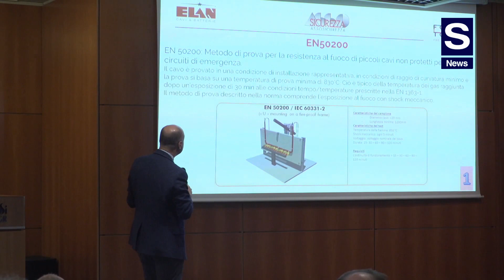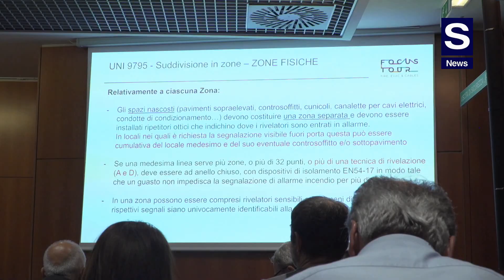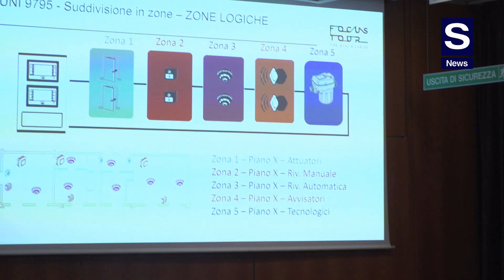Focus Tour Rimini, Lazzaretti ACESS: distributori aggiornati per garantire servizi vincenti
Alla tappa del Focus Tour di Rimini, l’evento formativo di Elan, Inim e PASO, S News incontra Andrea Lazzaretti, Amministratore ACESS.

“Essere presenti a questi eventi – sottolinea Lazzaretti – e quindi conoscere prodotti nuovi e soprattutto le normative, nel caso specifico l'antincendio, è davvero importante, specialmente in una zona come Rimini con alberghi, centri commerciali e molte altre attività dove si concentrano molte persone. Questo tipo di formazione ci permette di dare ai nostri installatori, ai nostri clienti, ai progettisti che vengono presso la nostra sede e in negozio, un supporto immediato, e saper consigliare la soluzione migliore e più adatta alle esigenze dell'utilizzatore finale, quindi dell’albergatore, del centro commerciale o altro. Il distributore in primis, infatti, deve essere aggiornato per poter dare il giusto supporto per l’installazione”.

Lazzaretti si sofferma anche sul fattore prezzo e sulla valenza del servizio.

“L'installatore che sceglie ACESS – evidenzia – ed in generale l’installatore che sceglie il proprio distributore di fiducia, lo fa sempre a discapito del prezzo, poiché lo sceglie quasi esclusivamente per i servizi. Il prezzo può essere una componente, ma non è la più importante. Il servizio è quello che ti fa scegliere, ti fa avere fiducia nel tuo distributore. E si può offrire un buon servizio solo se si è formati ed aggiornati, se si conoscono bene i prodotti. Solo così si può suggerire e consigliare al meglio, dando risposte vincenti alle varie necessità”.